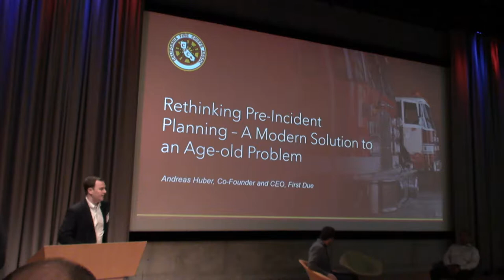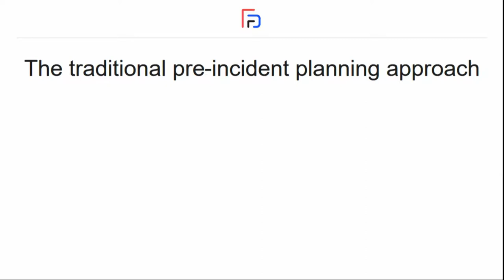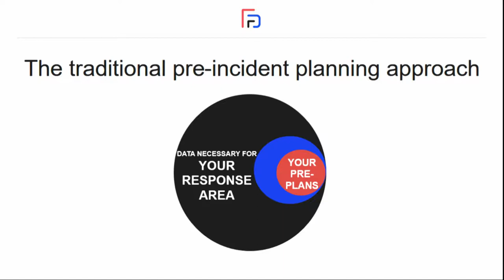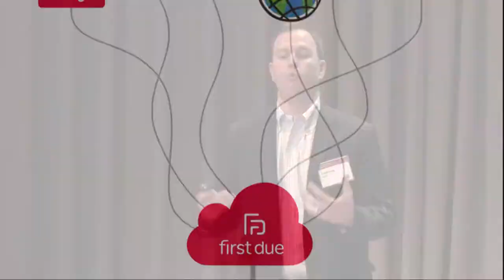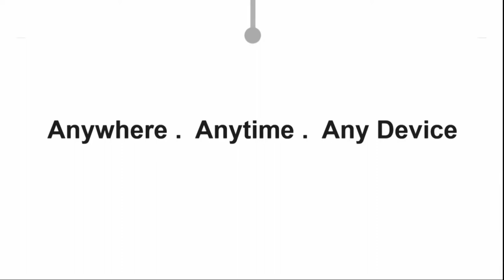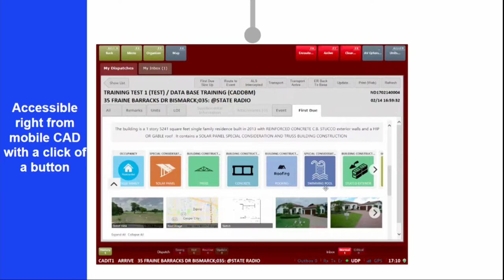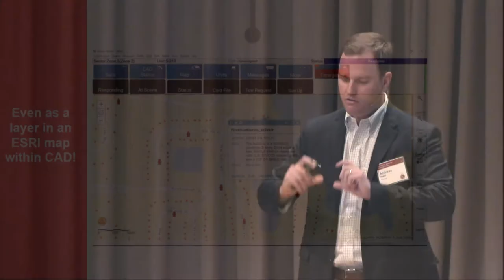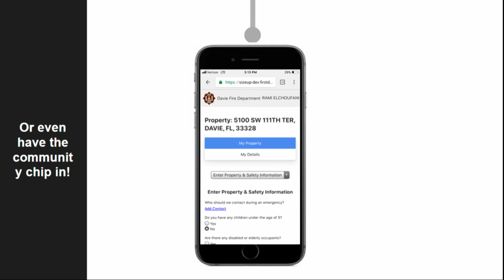LightningTalk, FirstDue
Cal Chiefs Ops Tech Summit 2018 Lightning Talk FirstDue